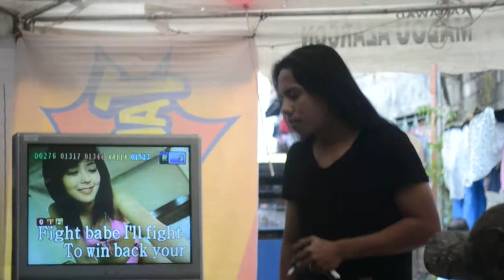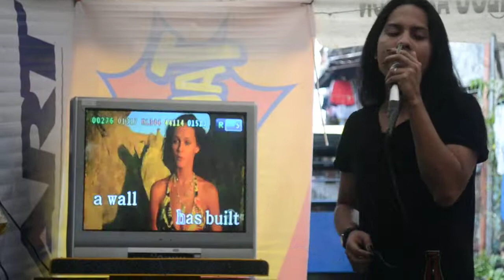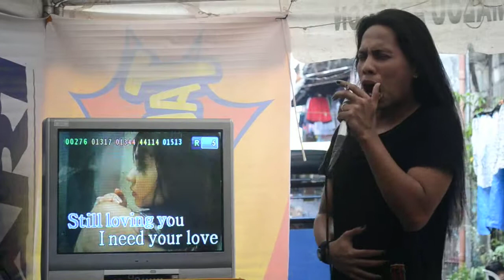Still loving you - Joper Armengol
a friend sings "still loving you", popularized by the scorpions,,,,yeah ROCK N' ROLL